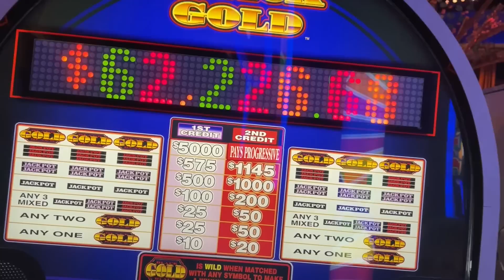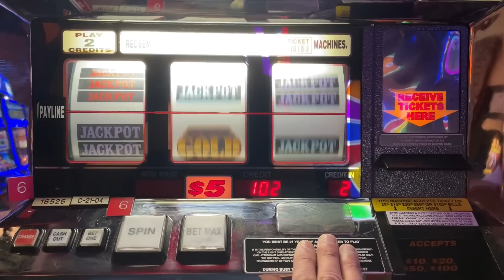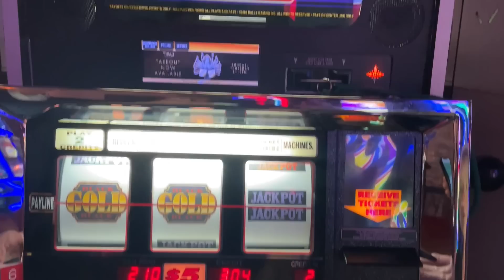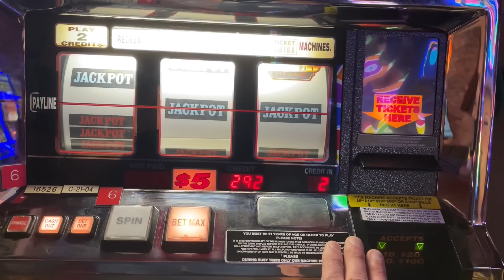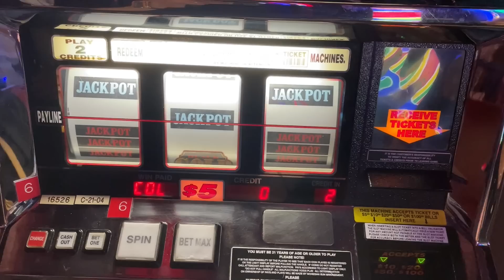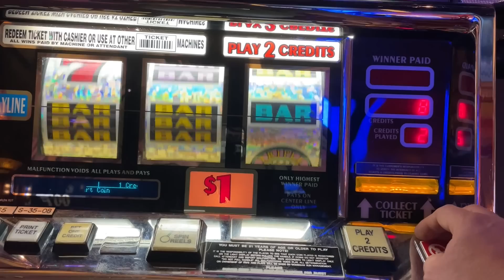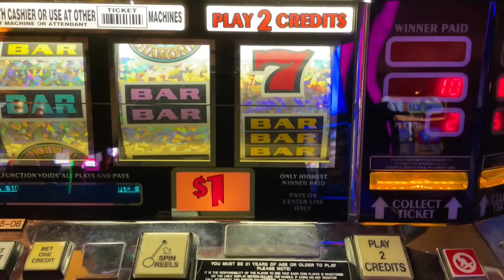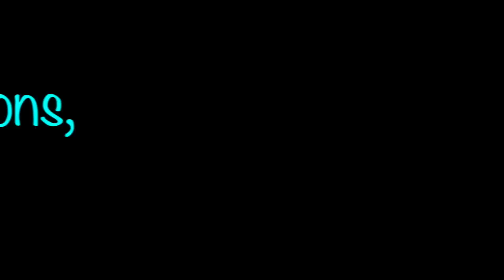More Spin Monday! Only 1 Pull Of The Handle To Land The Big Win, But How Much Was It Old School?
Do You Love To Pull The Handle? It DOES Work! More Spin Monday At Black Gold with Max Bet spins of $10.  A little Bucks & Banter at Triple Diamond and now it's Snack Time with Moss! As always I hope you are enjoying the More Spin Monday Series... Cheers!